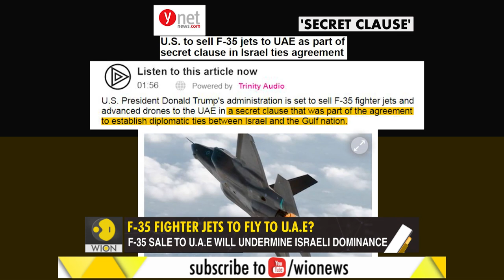Gravitas: Trump to sell F-35 jets to U.A.E?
The F-35 jets could soon be flying in the skies of U.A.E. Donald Trump is 'considering' to sell these jets to the Sheikhdom. But Israel is objecting, fearing for its regional supremacy.